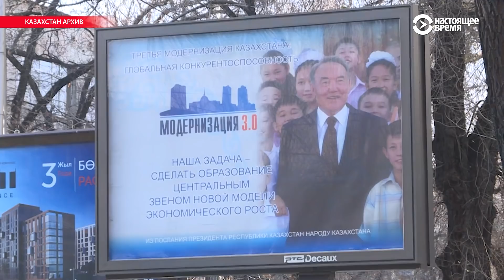Назарбаев предложил «навести порядок»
«Переименуйте улицы, названные в честь людей, не имеющих отношения к Астане», - рекомендовал Назарбаев.